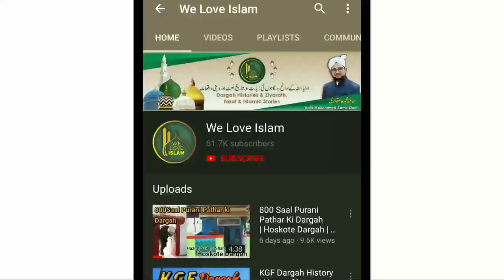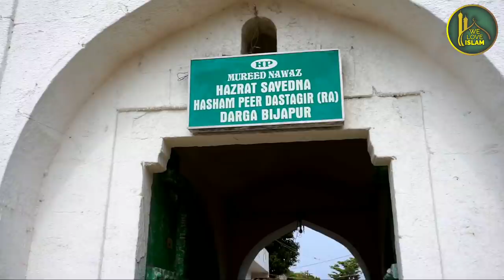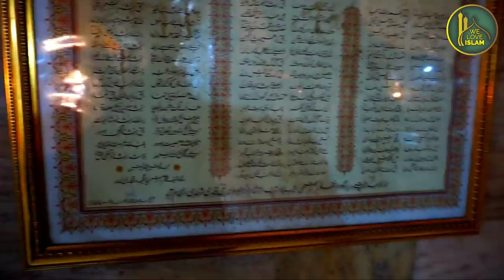Anokhi Karamat | Hazrat Hashim Peer Dastagir History | Bijapur Dargah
Masha Allah Bahut he khubsurat Aur piyari dargah shareef hai. Hazrat Hashim Peer Dastagir Rahmatullahi Aleh ke is darbar me aakar bahut he sukoon milta hain. Ye dargah Gol Gumbaz ke bilkul bazu me hai..
Gol Gumbaz se 5m walkable distance hai.
Paaki safai ka bhi khaas khayal rakha gaya hai. Mujhe bahut he sukoon mila yahan Aakar.

Dargah ka Location
Dargah-e-Hashimpeer Dastageer Sattari Rahmatullah Alaih
Jadar Galli, Vijayapura, Karnataka 586101
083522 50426